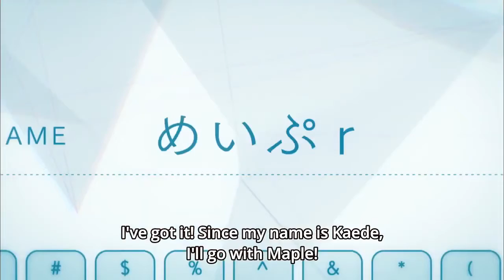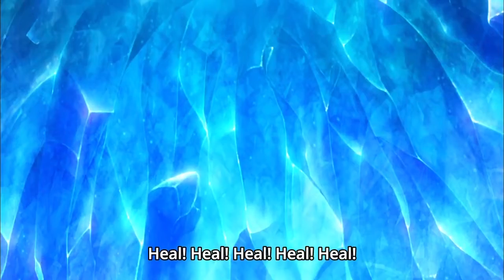MAPLE NEEDS A NERF SO BADLY ! BOFURI FUNNY MOMENTS